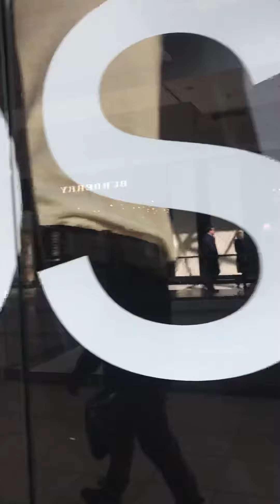En puras compras en Chicago